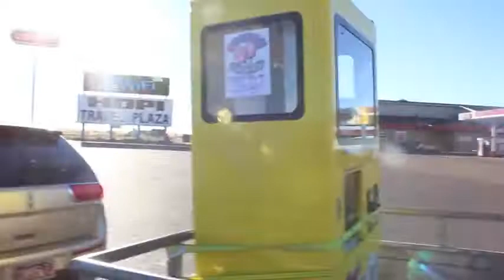Getting a Cotton Candy Vending Machine! Vlog #10